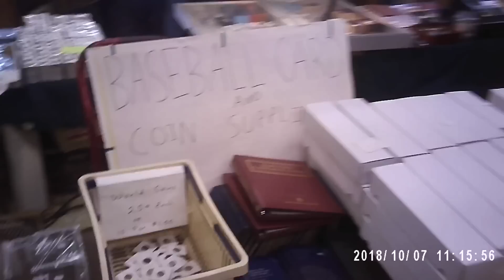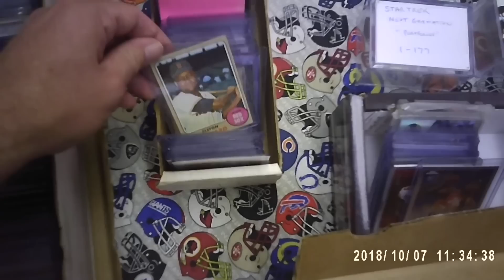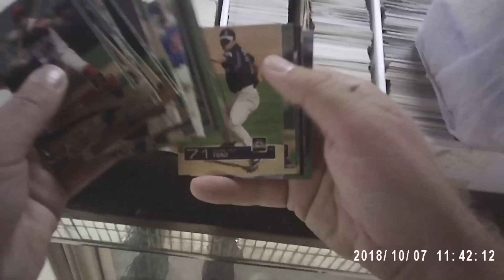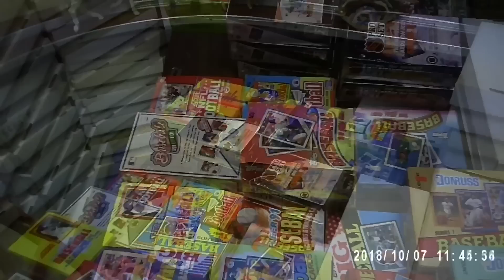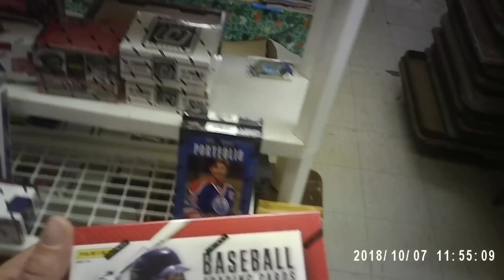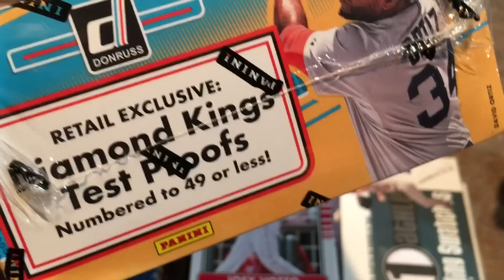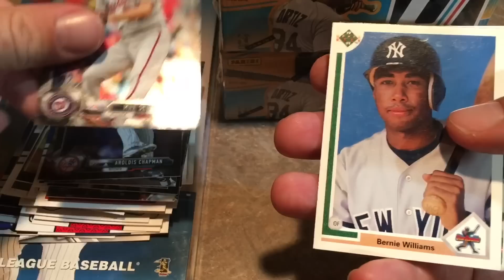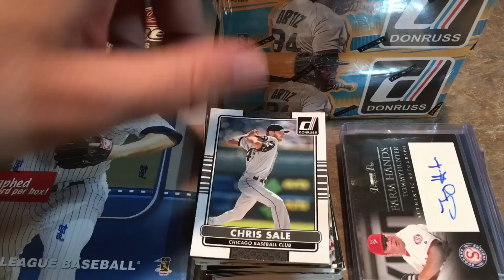INDOOR FLEA MARKET WAS A GOLDMINE FOR BASEBALL CARDS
I came across an indoor flea market outside of New Castle PA that has three baseball card dealers inside. The place was creepy and dark and disorganized but I found a bunch of great buys there.